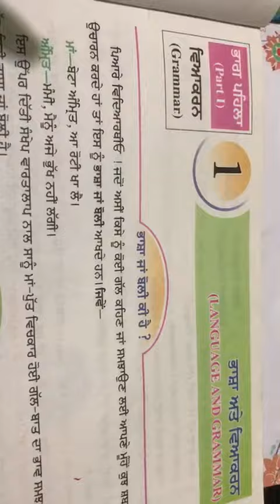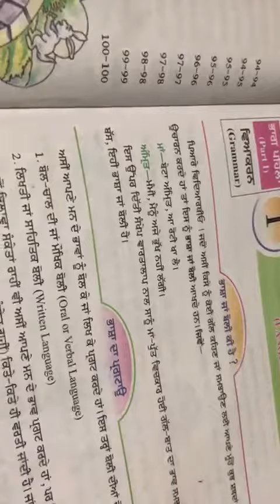Class 7th Punjabi 26.08.2020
Video from Nidhi